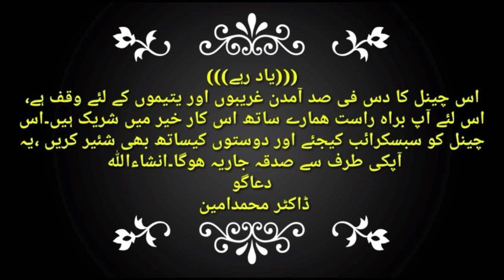Garmi ka tukhfa